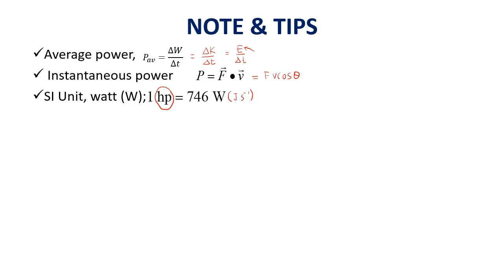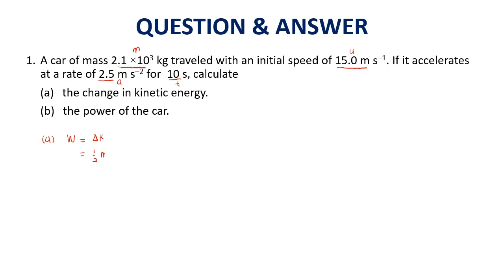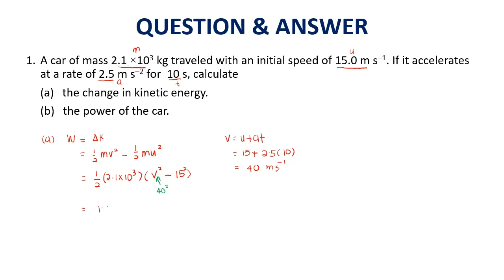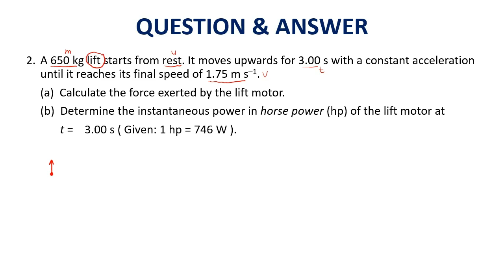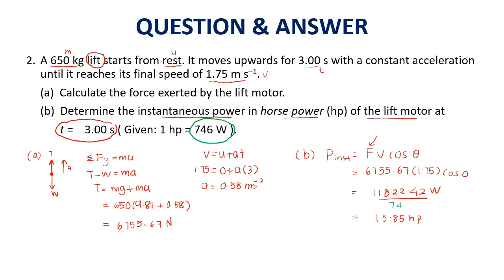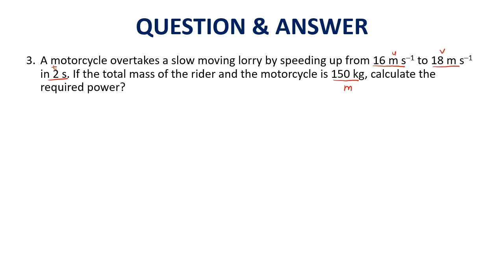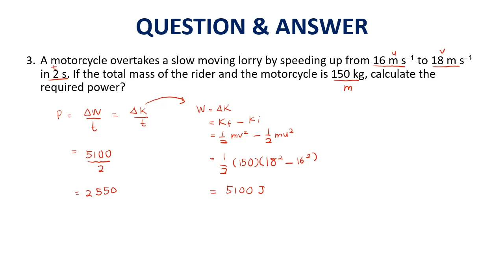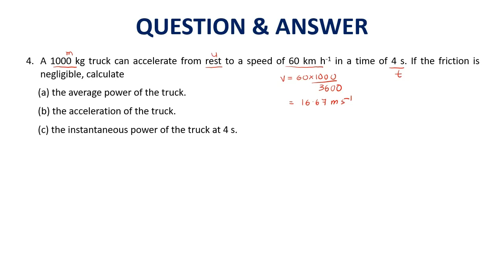Physics SP015 Subtopic 4.3 (Power)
Average power is a rate at which work is done OR a rate at which energy is transferred.
Instantaneous  power is a rate at which work is done at particular instant.